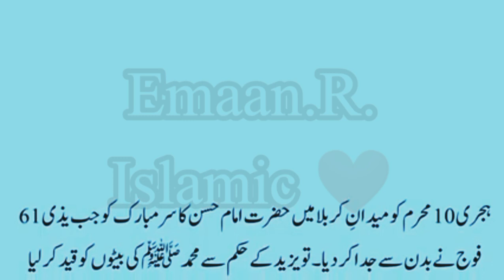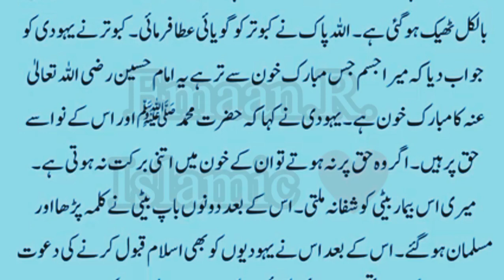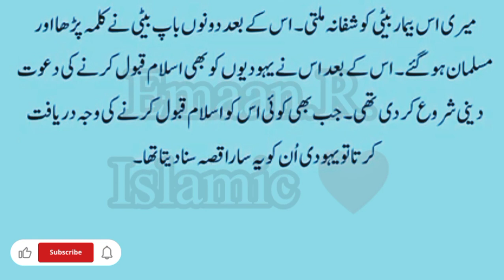Hazrat_imam_Hussain_aur_Khooni_Kabootar_|_imam_Hussain_ka_Waqia_|_Karbala_Ka_waqia_|shorts islam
Emaan.R.islamic❤

Title : Hazrat_imam_Hussain_aur_Khooni_Kabootar_||_imam_Hussain_ka_Waqia_||_Karbala_Ka_waqia_||_10_Muharram
hazrat imam hussain alaihissalam ,
muharram aram quotes in urdu ,

In this channel you found about !
Islami deen ki baate.
Islam is the most growing religion in the world . islam means peace.Islam is peace  is the channel on which you can watch different topics.islamic daily hadiths topics .we have guide line of life in islam.Islam teachings based on the holy Quran and sunate Rasool (SAW) peace be upon him. As Quran is the last book of Allah and Hazrat muhammad peace be upon him is the last prophet of Allah.
Hazrat ali (RA), Hazrat umar, Hazrat abu bakar.lslamic true lines.daily hadiths daily sahih al bukhari shareef .
Islam is peace if you simply follow you will get peace in your life.you will see on Islam is peace unique videos some time.My purpose just to share beautiful things about Islam may Allah help us Ameen.
Prophet Muhammad story short ,
Islam ki roshni ki baate,
Original voice emaan,
Hadees ka peghaam,
پیرے نبی کی پیری بہاتے 💕,
رسول اللہ ﷺ کی پیری پیری واقعہ شورٹ سٹیٹس
prayers duas ,
Prophet muhammad ,
islamic kahani
islami kahanian
knowledge of Islam
lslamic story videos
islamic motivational story
islamic channel
|slamic knowledge
slamic videos
islamic wazaif
islam information
Deep line status,
Islamic deep line ,
Islam ki roshni ,
Hadees mubarak,
Hadees nabi,
Hadees waqia ,
Dua status ,
prayer status ,
Status islamic,
Status whatsApp ,
WhatsApp status ,
Ramzan status ,
Status Ramzan ,
Urdu status ,
English status ,
Islamic status ,
Hadiths status ,
Deen ki roshni mai,
Deen status ,
Quotes status ,
Deeni Quotes Status,
Deeni aqwal status ,
Sahih bukhari hadiths in urdu ,
Sahih bukhari hadiths in English ,
Hadees story ,
Hadiths pak,
Islamic quotes ,
Islamic talk ,
Islamic Beyan status ,
hazratalira ،islamicquotes ،Emaan.R.islamic❤
Support.
Heart Touching Famous Precious
Visit advertiser

Keep Supporting me, I Can't Grow This Channel Without Your
All in one islamic status,